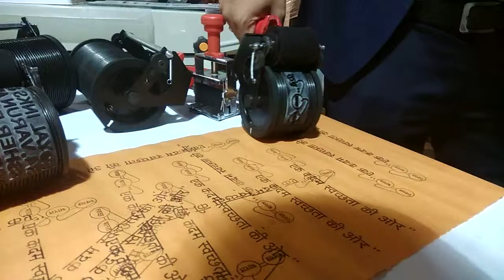Hand Automatical Printer